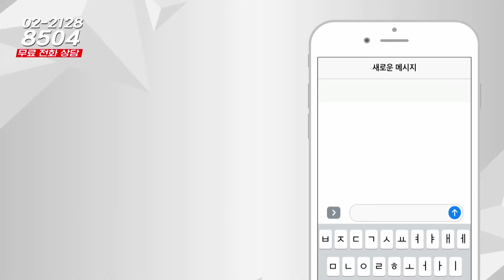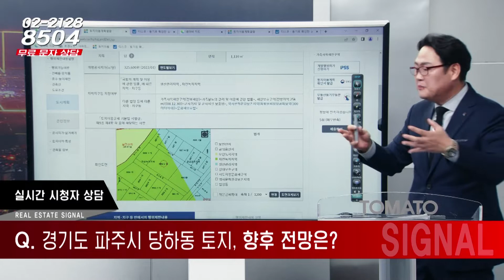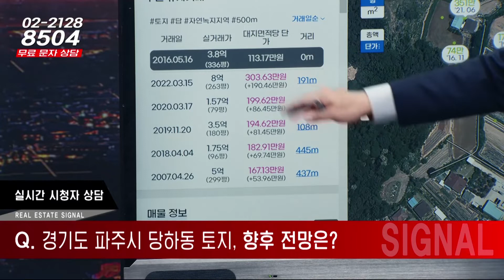부동산시그널 : 파주시 당하동 토지 및 경남 사천시 토지 전망은?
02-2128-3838으로 문의 바랍니다!

박성규 대표(JYP홀딩스)의 여덟 번째 상담

안녕하세요.
파주시 당하동 토지 1,100㎡ 와
경상남도 사천시 죽림동 토지 약 만 삼천여 평을
보유하고 있습니다. 전망과 현재 가치가 궁금합니다